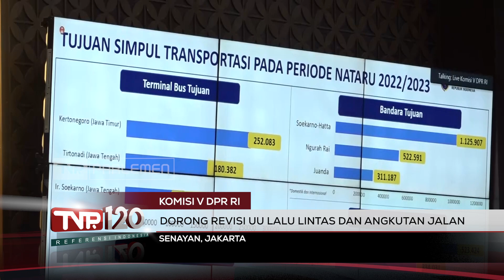TVR 120 - Komisi V DPR RI : Dorong Revisi UU Lalu Lintas Dan Angkutan Jalan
Komisi V DPR RI mendorong dilakukannya revisi terhadap Undang - Undang No 22 Tahun 2009 Tentang Lalu Lintas dan Angkutan Jalan, agar dapat memberikan kepastian hukum bagi keberadaan ojek online.

Narasumber :

Lasarus / Ketua Komisi V DPR RI / F – PDIP /  Kalbar II